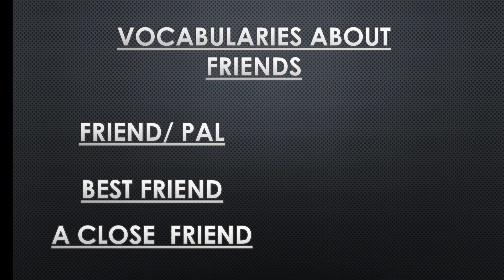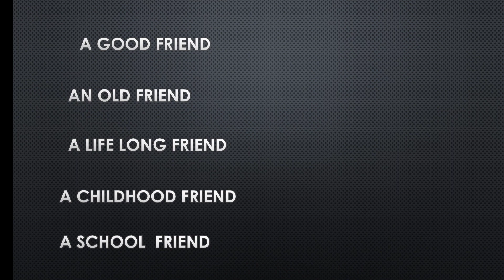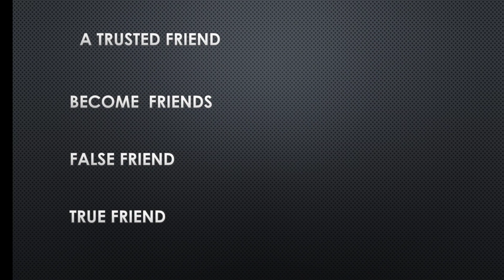barashada luuqada English ka casharka 18 - vocabularies about friends.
vocabularies about friends.